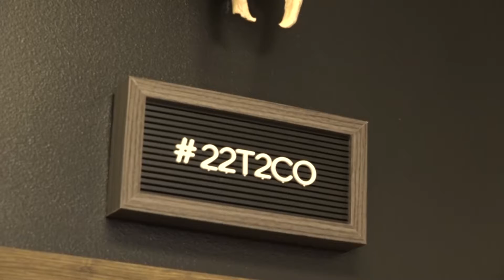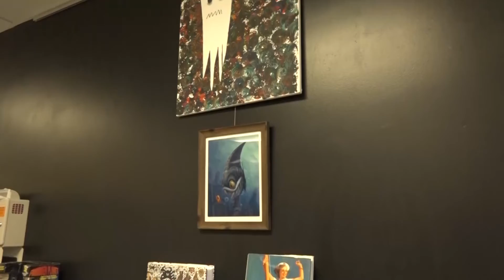22 Tattoos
This video was made for academic purposes in conjunction with 22 Tattoo Co.